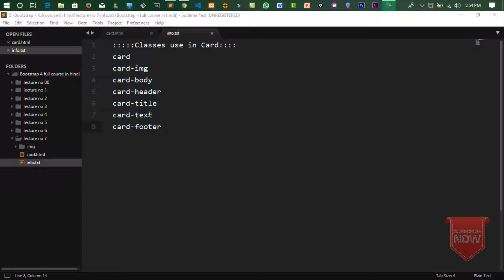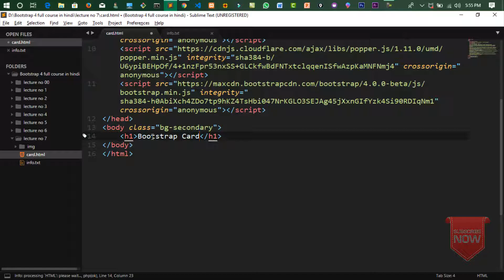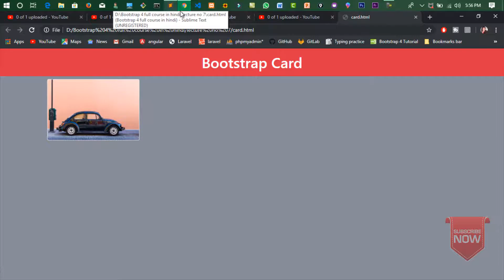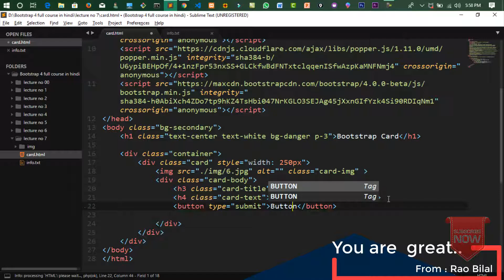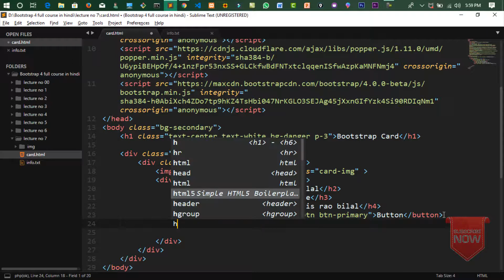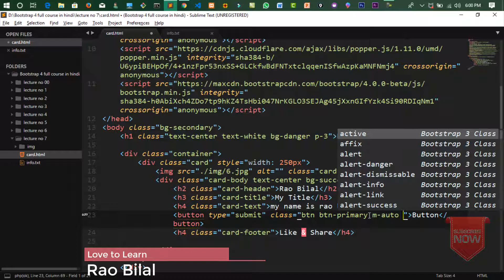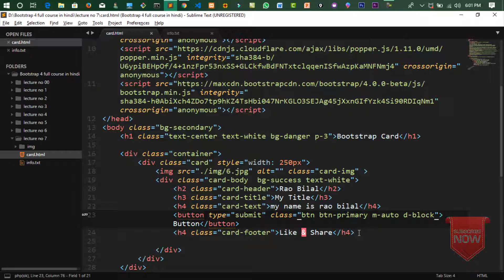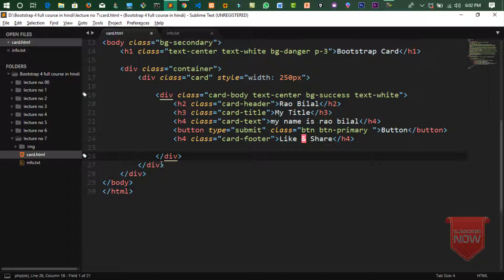Bootstrap 4 Tutorial in Hindi Part 9 : bootstrap 4 cards in Hindi/Urdu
Card Titles, text, and links
Card titles are used by adding .card-title to an h tag. In the same way, links are added and placed next to each other by adding .card-link to a tag.